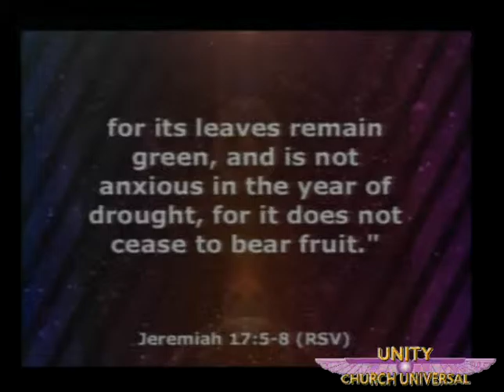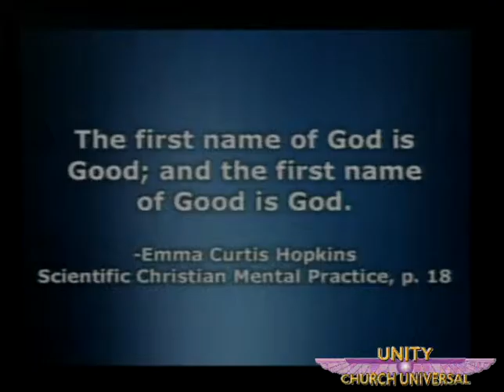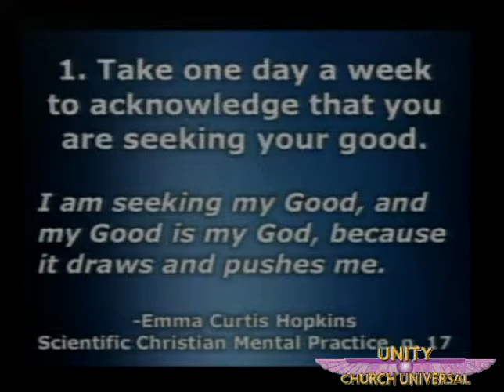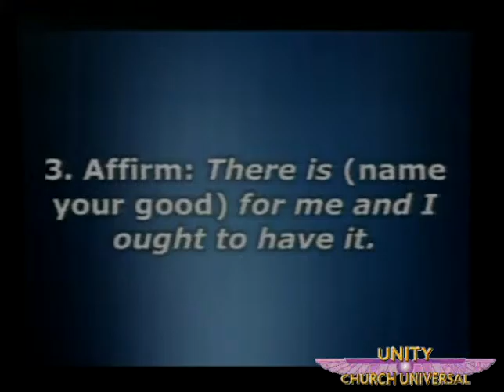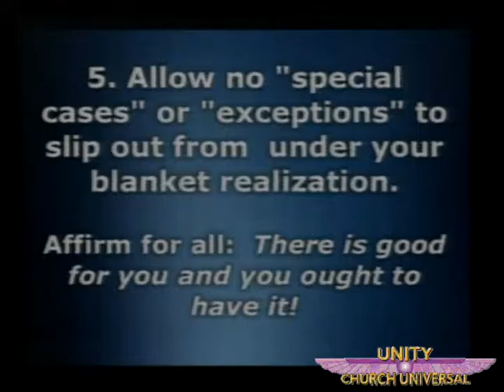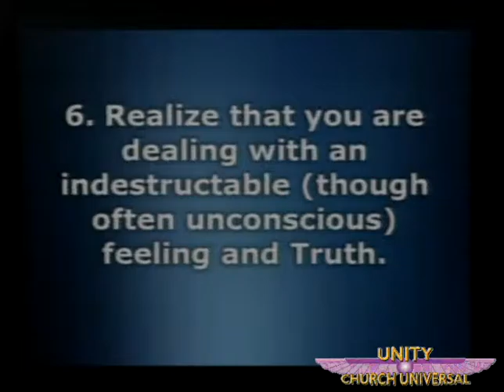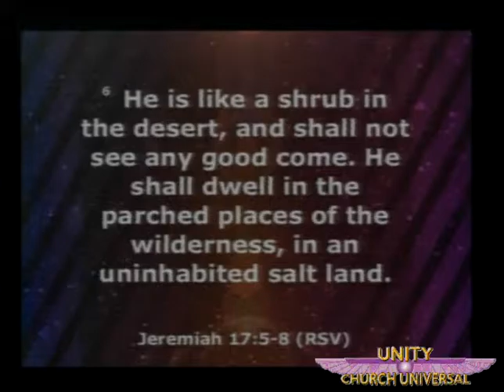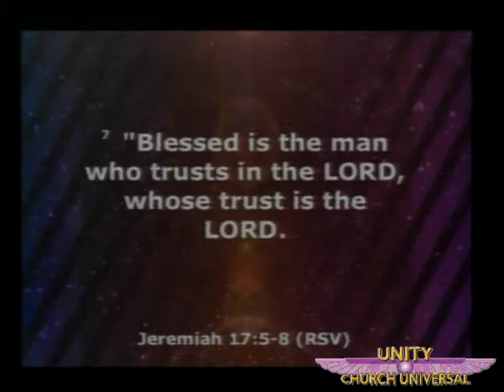Gods First Name 07 12 2015